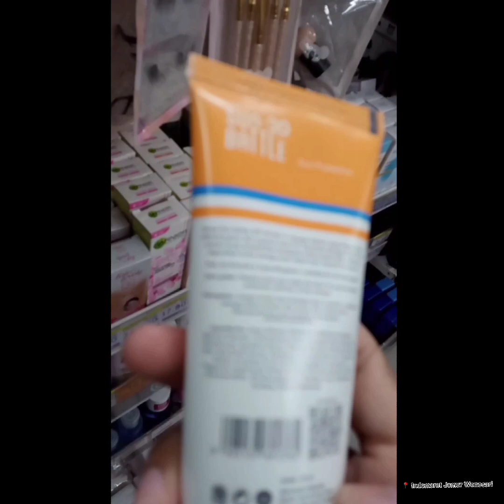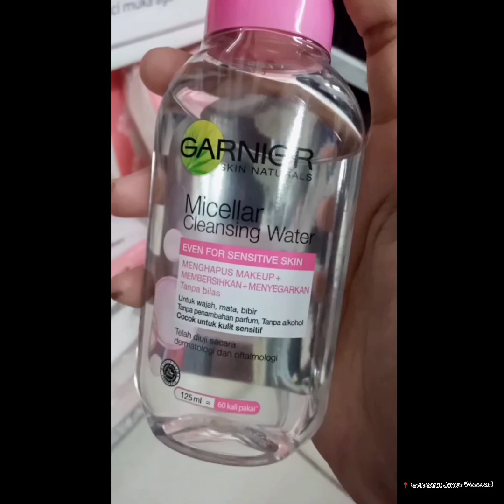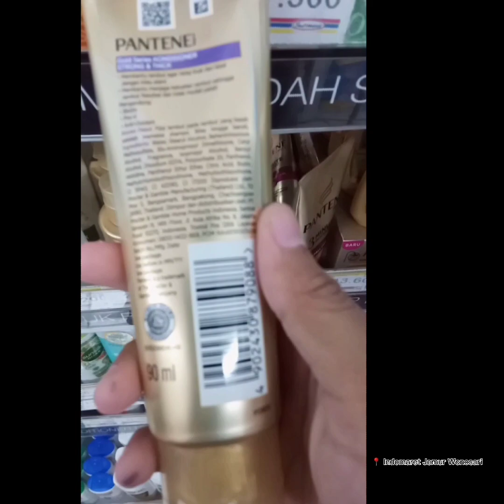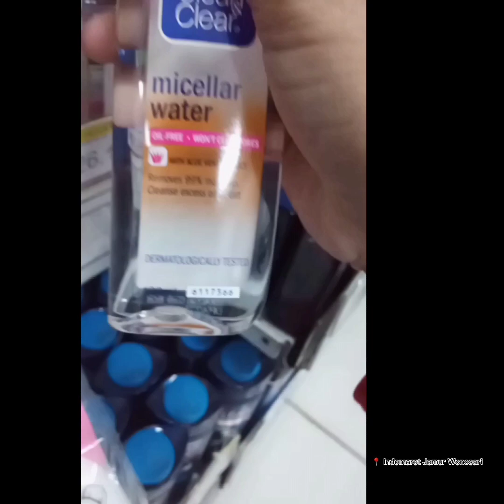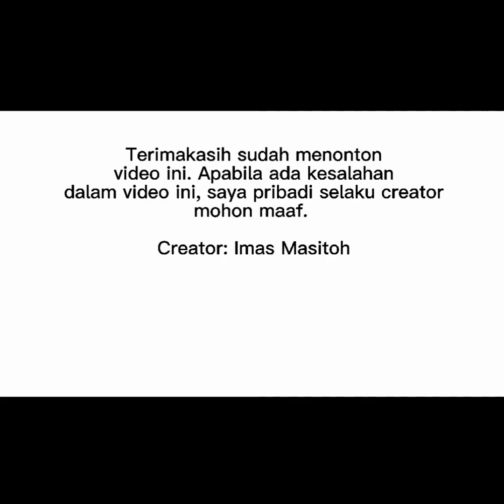(Tim 20) Imas Masitoh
Video Competition merupakan event yang diselenggarakan setiap tahun oleh LPPOM MUI DIY dengan mengajak para pelajar serta mahasiswa untuk mengedukasi masyarakat agar menerapkan kehidupan halal dalam kehidupan sehari-hari. Para peserta membuat berbagai macam konten dalam berbagai produk makanan, kosmetik, dan obat-obatan. Tahun ini Video Competition diikuti oleh lebih dari 50 tim dengan mengambil tema "Halal Life Style".